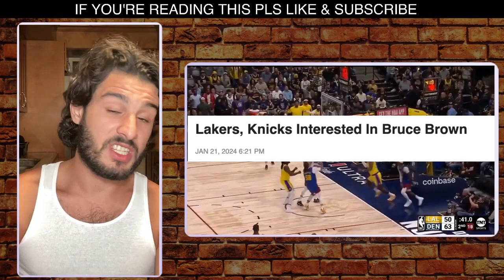Raptors Could Move Bruce Brown, Lakers & Knicks Interested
Raptors Open to Bruce Brown Trade: 🍁 The Raptors could potentially move Bruce Brown, and the Lakers have shown interest. What impact could this have on both teams? Share your insights!